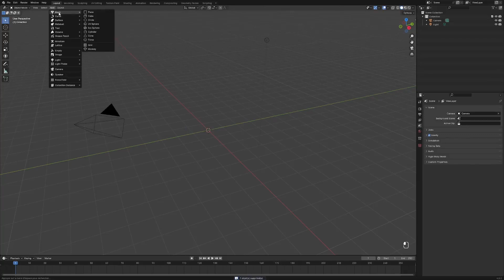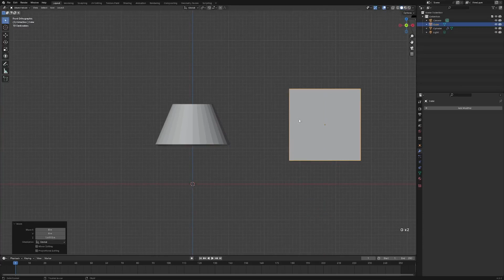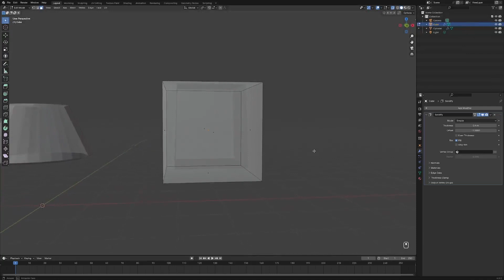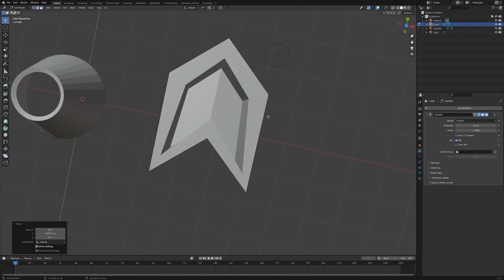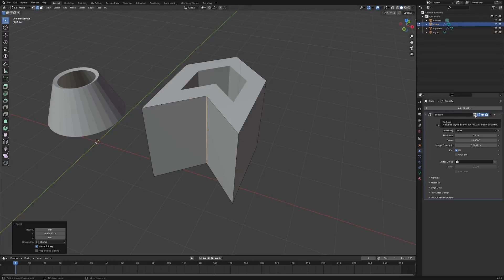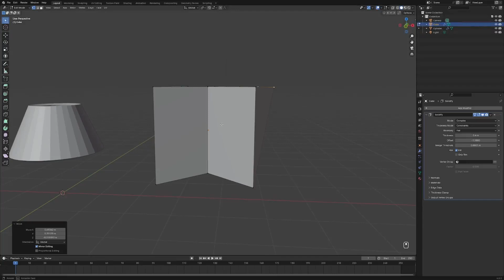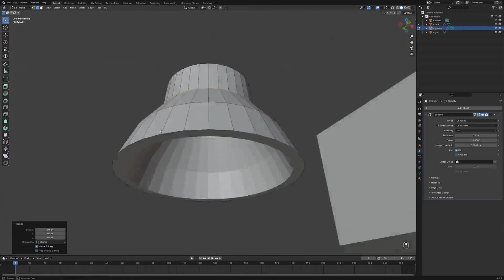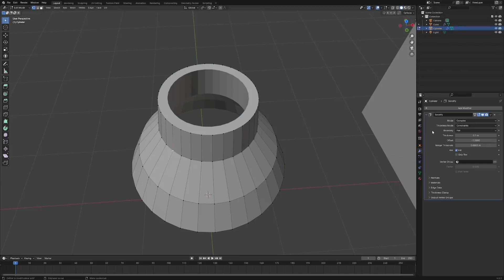Tuto Blender 4x - On maîtrise - Partie 2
Voici un extrait de la formation de Samuël Laroye sur Blender 4x - On maîtrise - Partie 2